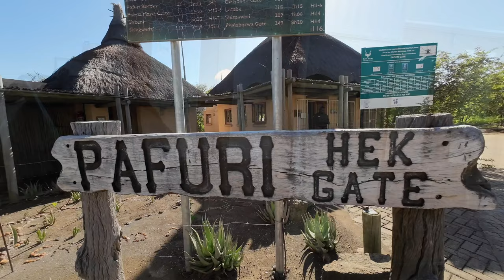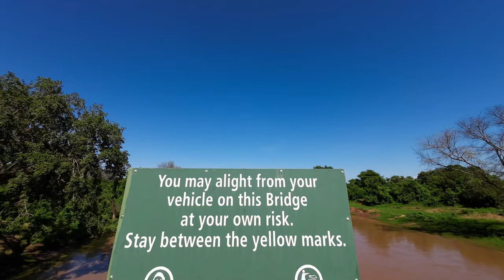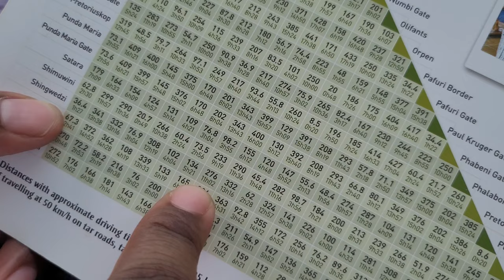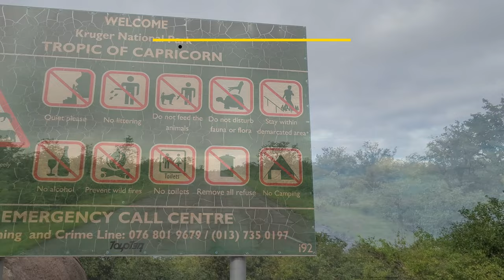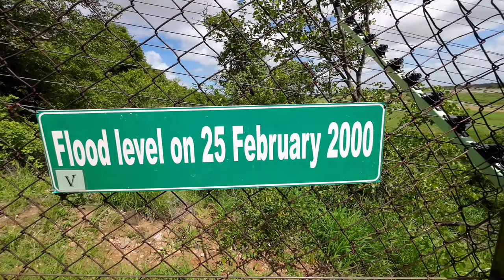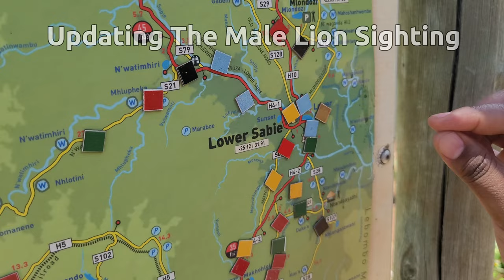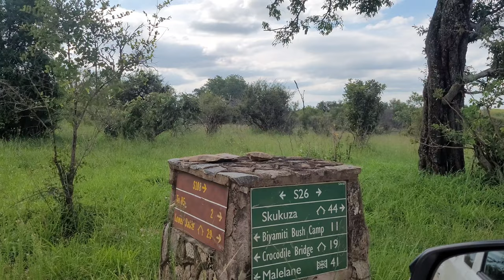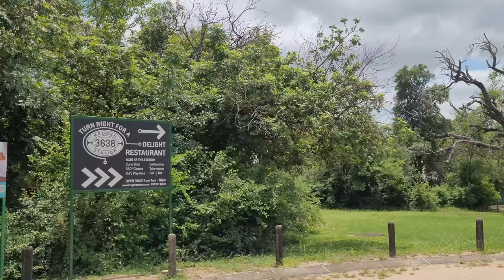Kruger National Park | African Mystics | Lower Sabie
We finally touched ground at Pafuri gate, It had been a long time coming. We've now officially used all existing Kruger National Park gates on the South African side. We used Shingwedzi Rest Camp as a pit stop to Lower Sabie. We saw so tons lions, that was definitely memorable. At sime point, we a sighting of a lioness relocating its cub in Lubyelubye, just 5km from Lower Sabie. We didn't see any cheetahs or wild dogs though.

Date Of Trip: January 2024

Camera Gear Used:
Canon 77D
Canon 250D
Sigma 150-600mm Contemporary
Canon 55 - 250mm
Phone Footage